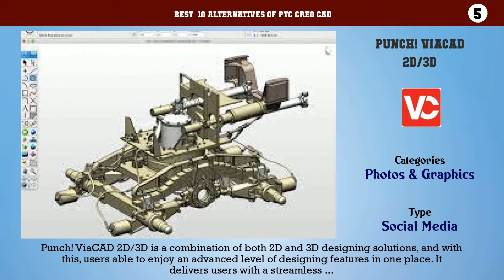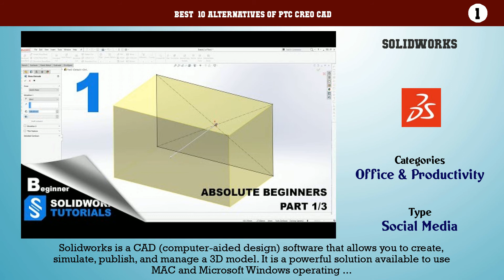PTC Creo CAD | Best 13 Alternatives of PTC Creo CAD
Best  10 Alternatives of PTC Creo CAD

10. KiCAD
9. QCAD
8. LibreCAD
7. DesignCAD 3D Max
6. SOLIDWORKS 3D CAD
5. Punch! ViaCAD 2D/3D
4. Autodesk 123D
3. BRL-CAD
2. BabaCAD
1. Solidworks